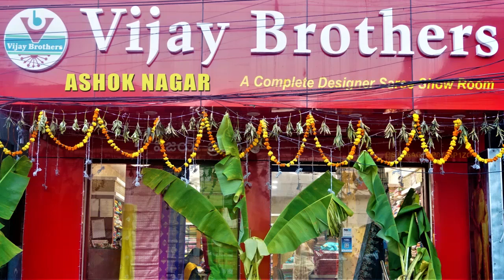Latest Chanderi Sico Designed Sarees | EP1079 | ASHOKNAGAR BRANCH | 70933 70882